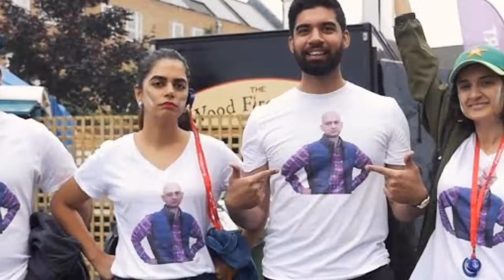3 Famous pakistani cricket fans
3 Famous pakistani cricket fans

Dosto aaj ki iss video Mai apko pakistan cricket k crazy fans k bary mai batany waly hai...